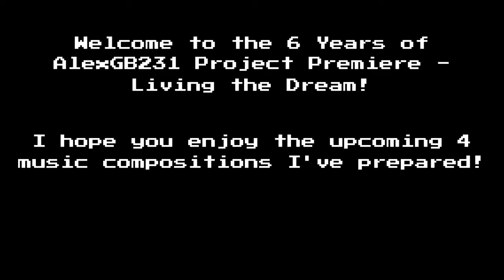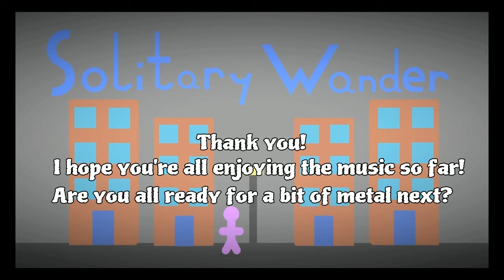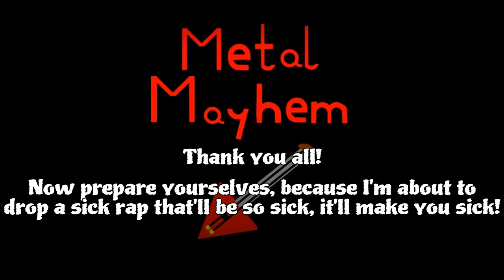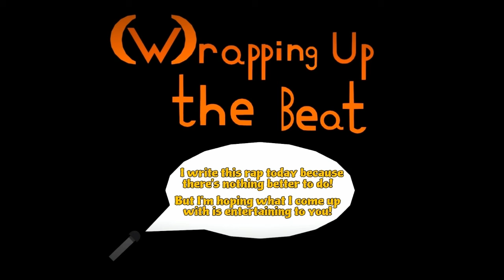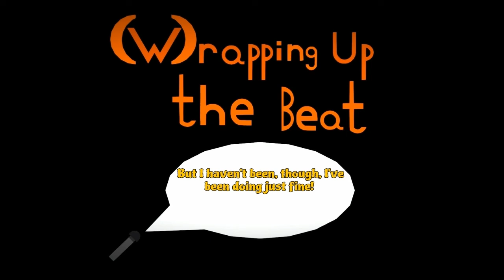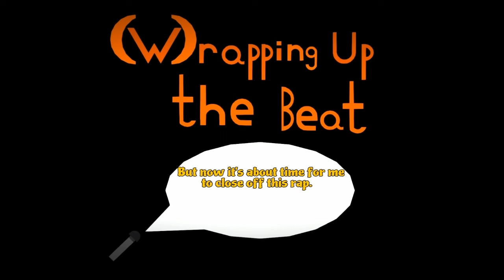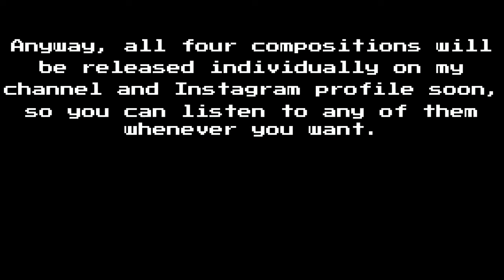6 Years of AlexGB231 - Living the Dream (Music project)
This video will consist of four different musical compositions I've put together, one of which also includes a little rap song at the end, because I *know* how much you all liked my lockdown rap last December.

I'm really proud of how all these turned out, and I hope you enjoy them as well.

Special thanks to my Discord members who signed up for memberships.

TRACK LIST
0:00 Living the Dream
4:01 Solitary Wander
8:41 Metal Mayhem
13:25 (W)rapping Up the Beat